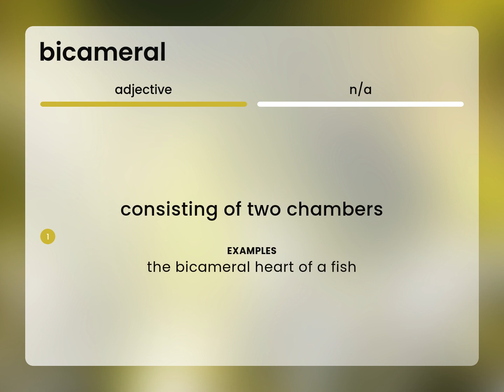Bicameral — BICAMERAL meaning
Meaning of BICAMERAL